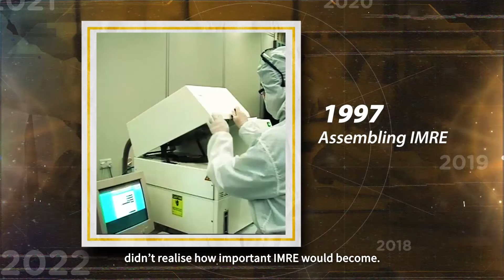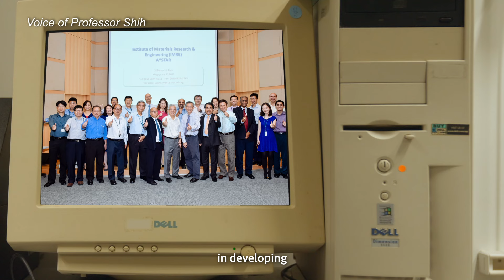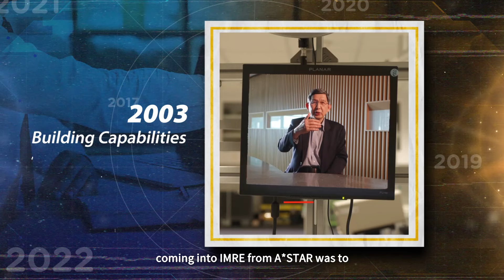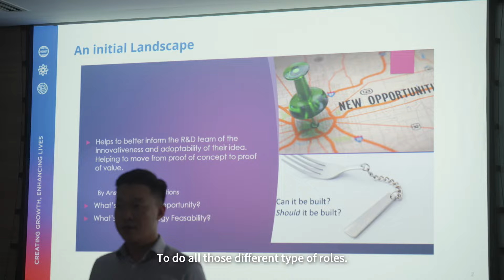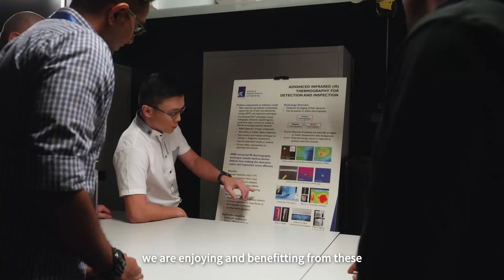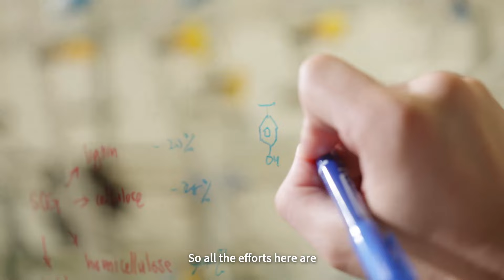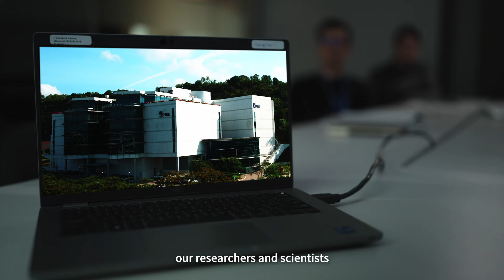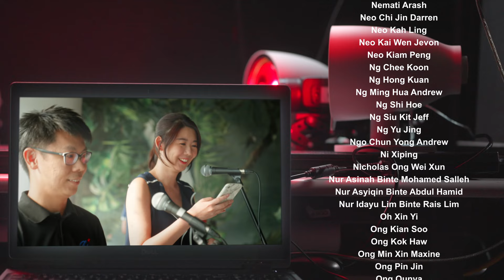The IMRE Story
Celebrating 25 years of materials innovation. A heartwarming short film on the story of IMRE by the people of IMRE.

Inspiring scientific excellence through people development and building a culture of belonging.